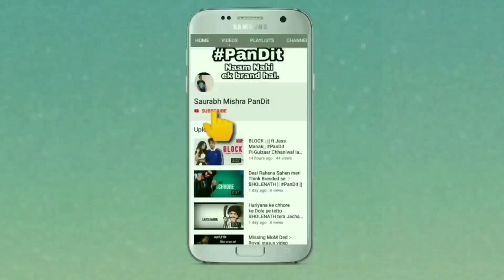AnGry Master Ji || Part -2 || PanDit .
ye video apko kaise lagi plz hme camment box me zaroor batae. ye video BB ki viens ke cantect ke aadhar par banaya gaya hai..
video ko pura dekhe .. or Jate jate like krke jae video ko ..

Angry master ji part -1

🙏 Ram Ram🙏